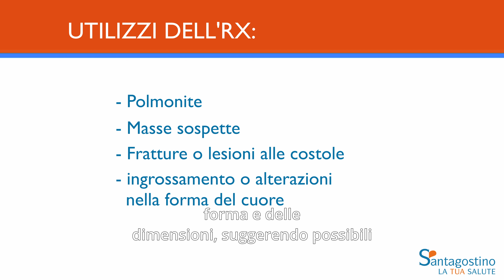Radiografia al torace: cos'è, come funziona e a come serve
0:08 *1 - Cos'è*
La radiografia del torace, comunemente chiamata RX torace, è un esame diagnostico fondamentale che permette di visualizzare le strutture interne del torace, come polmoni, cuore, ossa e vasi sanguigni. È uno strumento essenziale per diagnosticare e monitorare una vasta gamma di condizioni respiratorie e cardiache.

0:33 *2 - Come funziona*
Durante l'esame, il paziente viene posizionato di fronte a una lastra radiografica. Un fascio di raggi X attraversa il torace, e le diverse strutture interne assorbono i raggi in misura diversa a seconda della loro densità.
I raggi X che attraversano il corpo impressionano la lastra, creando un'immagine in bianco e nero. Le ossa, più dense, appaiono bianche, mentre i polmoni, pieni d'aria, appaiono neri.

1:04 *3 - A cosa serve*
L'RX torace è utile per:
• evidenziare aree di infiammazione o consolidamento nei polmoni, tipiche di infezioni come la polmonite
• rivelare la presenza di masse sospette nei polmoni o in altre strutture del torace
• identificare fratture o lesioni alle costole
• mostrare un ingrossamento del cuore o alterazioni nella forma e nelle dimensioni, suggerendo possibili problemi cardiaci
• rilevare la presenza di aria nello spazio pleurico, una condizione potenzialmente grave che richiede un intervento medico tempestivo

L'RX torace è un esame rapido, indolore e ampiamente disponibile. È un esame di prima linea per la valutazione di problemi respiratori o cardiaci.